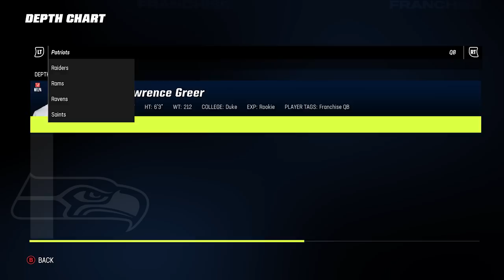An Awful Call Took Away This Amazing Jumpball... Madden 23 Seattle Seahawks Franchise Ep 58!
Even the refs in Madden 23 can't do their job as they rob DK Metcalf of this clutch hero ball jumper...